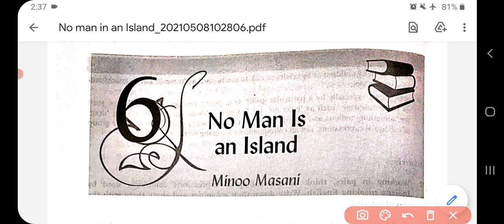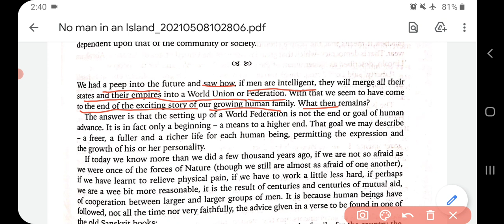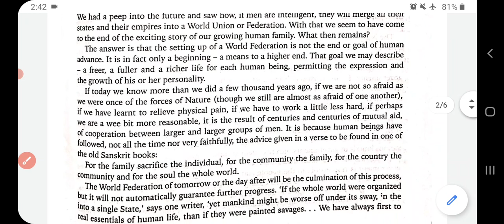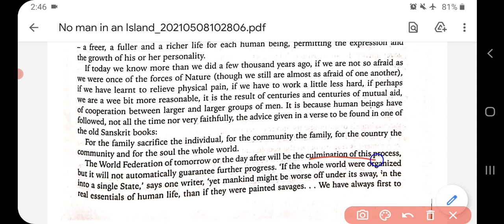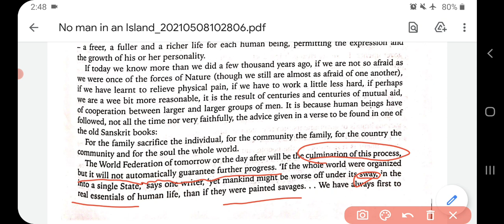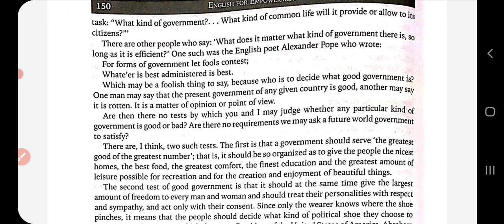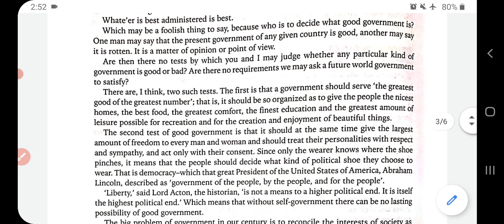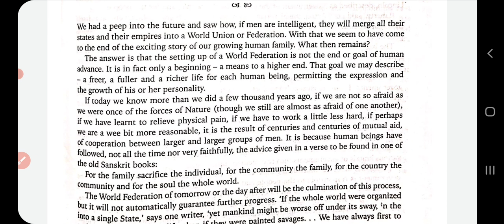Prose: No Man Is An Island: Part-1